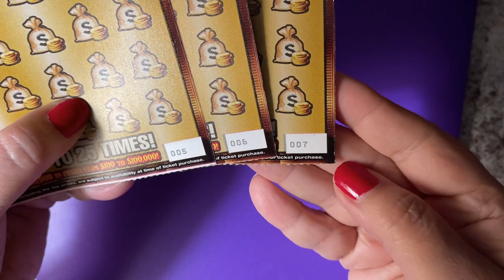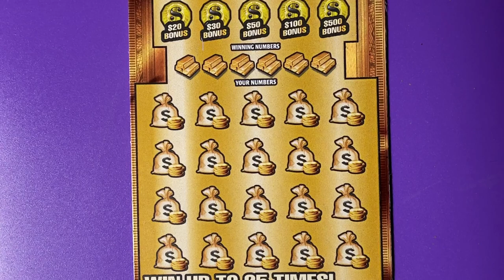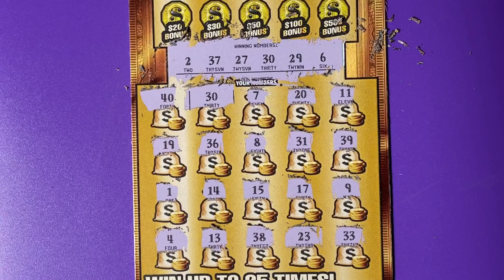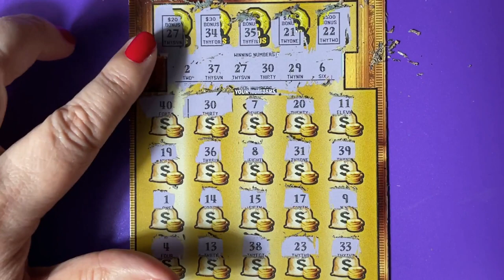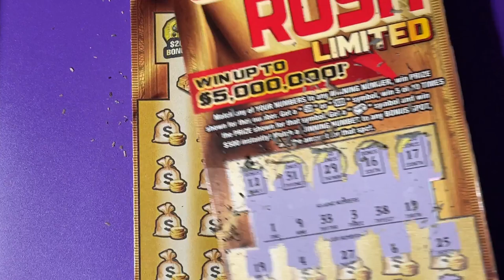Gold Rush Ltd Tickets 5, 6 and 7, From Florida Lottery